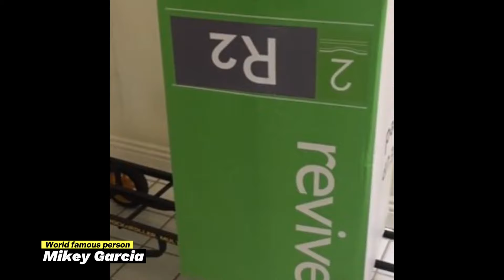The truth about Mikey Garcia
Miguel Angel Garcia Cortez (born December 15, 1987), best known as Mikey Garcia, is an Mexican American former professional boxer who competed from 2006 to 2021. He held multiple world championships in four weight classes from featherweight to light welterweight, and challenged once for the IBF welterweight title.